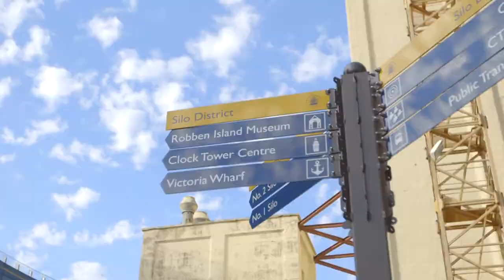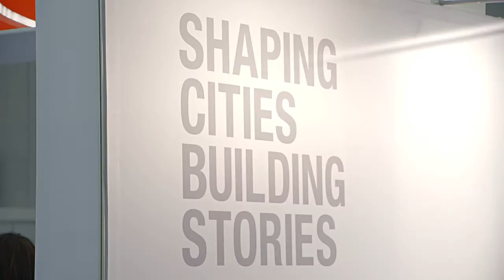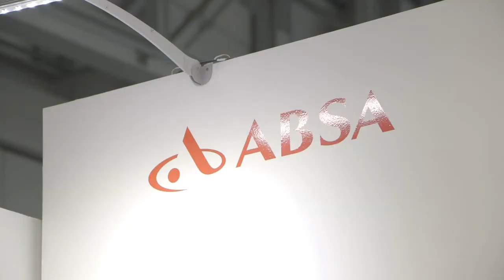Mace in sub-Saharan Africa